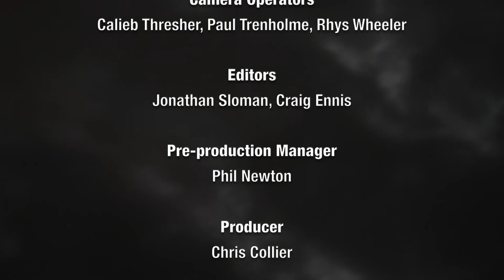Arrow Video FrightFest 2018 - Final Stop Interview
Roxanne Benjamin discusses Final Stop with Ian Rattray.